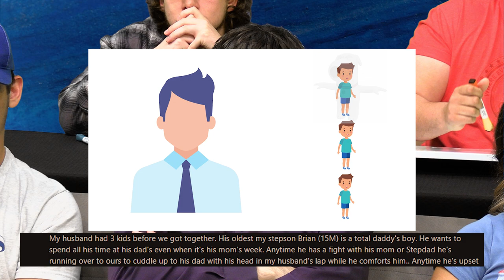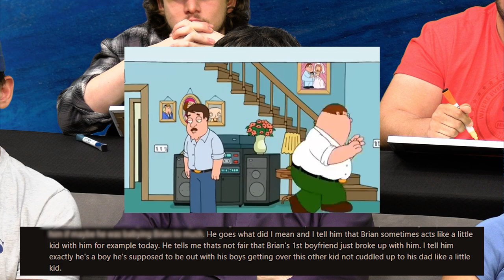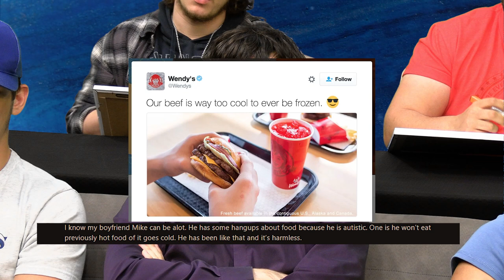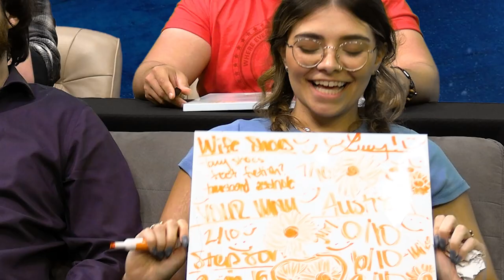Am I The Devil for hating my wife’s bread loaf feet?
AITA For Making An AITA Reddit Stories Video? Hey, we’re an ensemble comedy YouTube channel and we noticed a lot of people love watching Smosh’s Reddit Stories, so we thought it’d be fun to try our twist at the popular genre. So, YouTube, AITA?

Cast In This Video:
Lucy, Kieran, Robert, Fernando, Matt

Crew:
Jason, Adam, Robert

Timestamps;
00:00 Intro
00:15 I Stole My Wife’s Shoes
06:30 I Countered An Offensive Joke With Another One
11:33 My Husband Babies My Step-Son
17:44 I Saw Both Sides Of A Situation
29:20 Finale/Outro